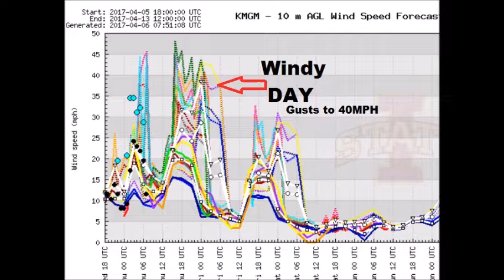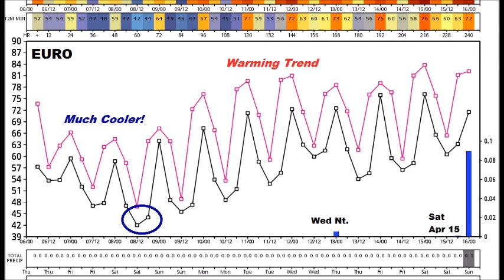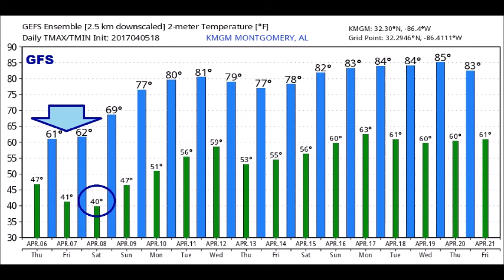Thursday Video Update (4/6/17)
THURSDAY VIDEO UPDATE (5:00AM 4/6/17)   Good Morning!  The biggest factor today will be the wind, which could gust close to 40 mph at times, behind the big storm which brought a rough day to the Southeast yesterday.  Much cooler air is sweeping into the state.  The question is: how low will we fall in these upcoming mornings.  I’ve got your new numbers and a look ahead to a weekend forecast that most folks are going to love.  Any more storms in our future?  Here’s your Thursday morning personal weather briefing.
The Rich Thomas Weather Network can be heard on BAMA wsTalk 93.1; Classic Country, Possum 103.9; Urban. 97.9 Jamz; Top 40, Hits 107.1; and Hip Hop Oldies, Yo! 100.5